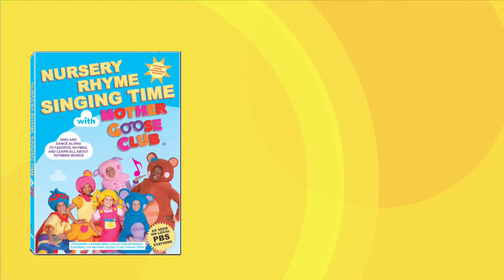Make Rhymes Grow With Jack! - Mother Goose Club Phonics Songs